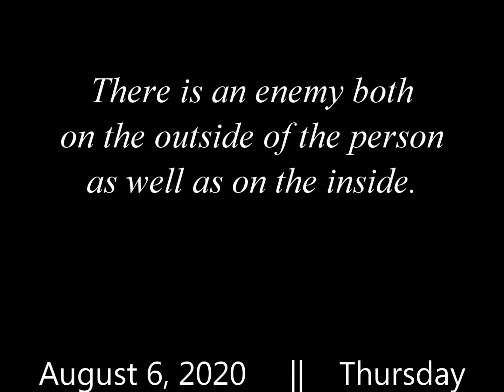2020 August 06 - 10PD "Major Paradigm Shift" | Pastor Joey Piano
Good morning and welcome to our 10-minute Prayer Devotion this August 06, 2020!

Pastor Joey Piano is the head pastor of Unity Baptist Church located in Calabanga.

Do you have questions about the message? What are your thoughts about it?